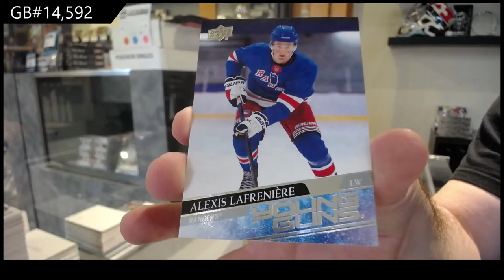20-21 Upper Deck Series 1 Hockey 3 Box Retail Break - C&C GB #14,592